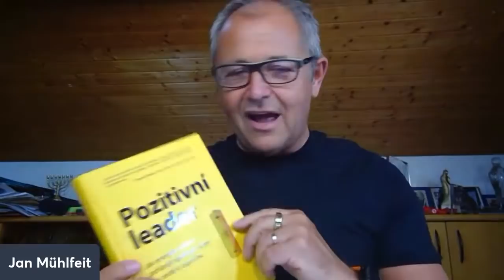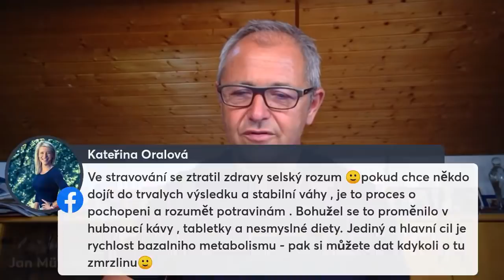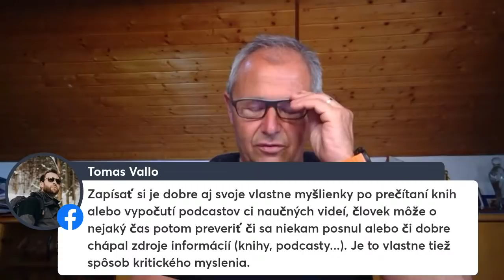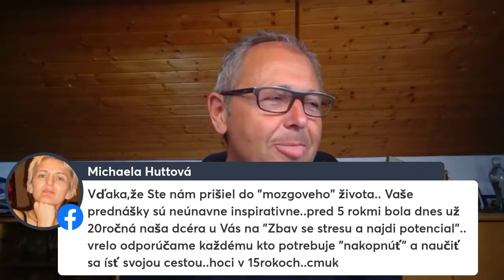Jak budovat sebedisciplínu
Video o tom, jak můžeme zlepšit naši sebedisplínu